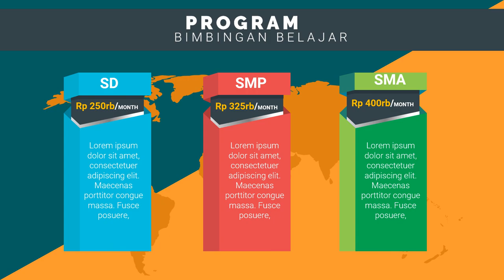Contoh Video Promosi Tempat Pelatihan les privat depok, les privat ekonomi, Bikin Iklan Bimbel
Jasa Edit Video Promosi / Contoh Video Promosi Tempat Pelatihan les privat depok, les privat ekonomi, Bikin Iklan Bimbel atau

Daftar Isi
00:00 - Cara Edit Video Iklan bimbingan belajar bahasa inggris, bimbingan belajar cpns
00:10 - Contoh Iklan Promosi bimbingan belajar calistung, bimbingan belajar cendekia,
00:30 - Contoh Video Promosi Video promosi produk alat musik, Video promosi produk elektronik
00:40 - Contoh Konten Branding bimbingan belajar les pelajaran,
00:50 - Cara Promosi Video promosi lembaga bimbingan belajar,